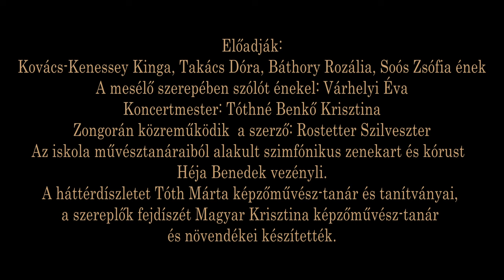Aelia Sabina Összművészeti Nyílt Nap "FINÁLÉ" - Rostetter Szilveszter: A tücsök és a hangya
III. Aelia Sabina Összművészeti Nyílt Nap
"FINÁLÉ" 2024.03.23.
Rostetter Szilveszter: A tücsök és a hangya igaz története, gyermekopera - ősbemutató
Előadják:
 Kovács-Kenessey Kinga, Takács Dóra, Báthory Rozália, Soós Zsófia ének
A mesélő szerepében szólót énekel: Várhelyi Éva
Koncertmester: Tóthné Benkő Krisztina
Zongorán közreműködik  a szerző: Rostetter Szilveszter
Az iskola művésztanáraiból alakult szimfónikus zenekart és kórust  Héja Benedek vezényli.
A háttérdíszletet Tóth Márta képzőművész-tanár és tanítványai, a szereplők fejdíszét Magyar Krisztina képzőművész-tanár és növendékei készítették.